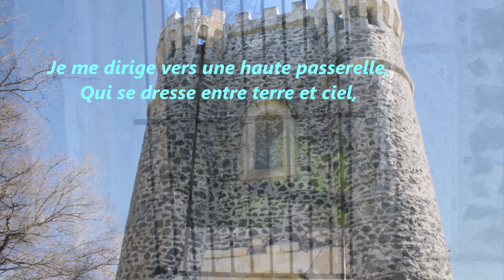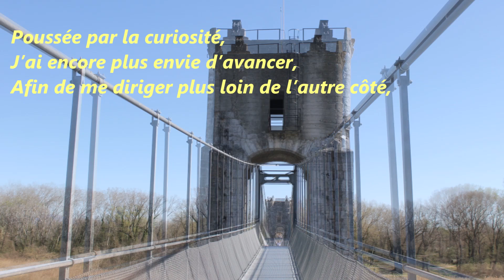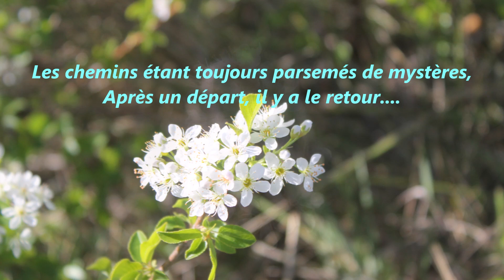À Rochemaure, une passerelle Himalayenne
Il est lieu agréable à visiter où à parcourir à Rochemaure dans l'Ardèche, la passerelle Himalayenne.
Partage de prises de vues de ce lieu dans un printemps joliment coloré.

-The World of Nature-
(The Best of Pantflut Music)

C’est le printemps,
Des couleurs dans les champs,
De la douceur dans l'air,
Où flottent des senteurs,
Partout s’accroche du bleu au ciel,
La nature est illuminée de soleil,
Partant à l’aventure,
Point de départ Rochemaure,
Je me dirige vers une haute passerelle,
Qui se dresse entre terre et ciel,
Où juste en dessous d’elle,
S’écoule le Rhône,
Pour un passage entre Ardèche et Drôme…
Au loin, je captive du regard, la vision,
Des Monts de l’Ardèche à l’horizon,
Et remarque, bras grands ouverts,
Le Rhône s’écoulant dans les terres.
Si d’aventure, on décide les jours de mistral,
De passer, la passerelle,
Elle est comme dans une danse,
Marquant la cadence,
Et elle se balance,
Entrainant l’instinct de prudence.
Poussée par la curiosité,
J’ai encore plus envie d’avancer,
De me diriger plus loin de l’autre côté,
Pour découvrir d’autres rivages,
Ayant gardé leurs côtés sauvages,
Remplis de mystères,
De couleurs, de senteurs.
Toujours en regardant,
Le cours de ce fleuve s’écoulant,
Avec les éléments,
Du soleil, de la douceur de l'air, du vent,
On peut ressentir dans un instant,
Un sentiment d'immensité,
De grande liberté,
Dans une belle énergie,
Qui positive, vivifie,
Et installe en soi la Paix.

Les chemins étant toujours parsemés de mystères,
Après un départ, il y a le retour.
DanyAngel